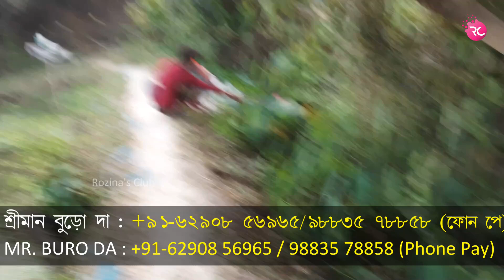কেমন চলছে বড়া দে দের বড় পুকুরে পাশ – Fishing at Bora Dey’s Pond | Rozina’s Club